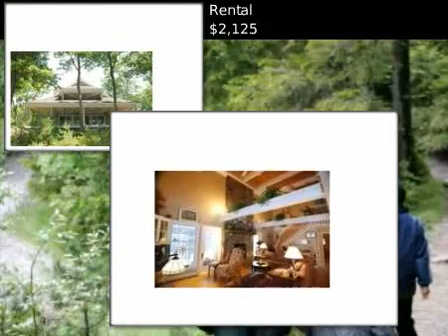$2,125 Rental, Meredith, NH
MLS #4116409 Located in Meredith, New Hampshire

This gorgeous Lake Style home sits on a knoll and has an impressive 180andapos; of west facing waterfront. The wraparound covered porch features a &quot;see through&quot; fireplace that extends into the living area and offers plenty of room to sit back and enjoy the day watching the sights and sounds of the lake including the call of the loons and spectacular sunsets. The open-concept kitchen/dining/living area has cathedral ceilings, rich wood floors, and a massive stone fireplace. The main level also has a master suite that includes itandapos;s own jacuzzi. Two bedrooms on the upper level share a sitting area and outside deck. Close to many area attractions and a short walk to town. Perfect spot to enjoy your vacation in the Lakes Region.  9% NH rooms and meals tax, cleaning and processing fee are added.  This is a weekly rental.

 Rental
 $2,125